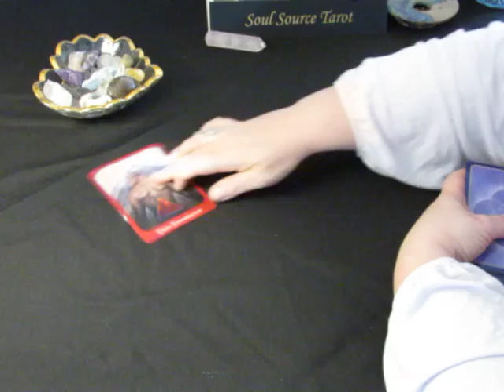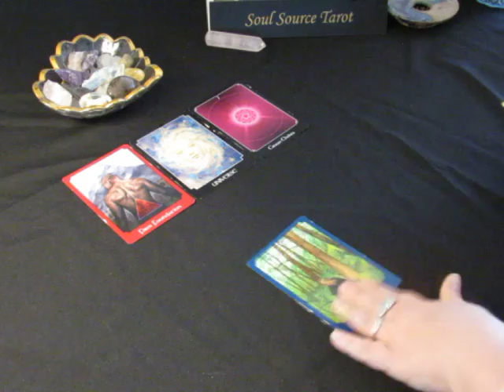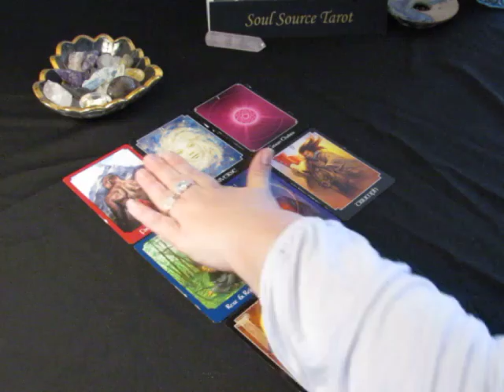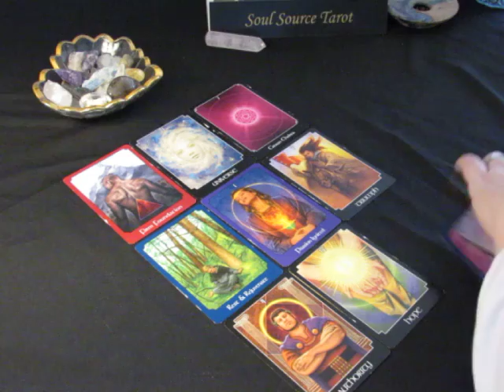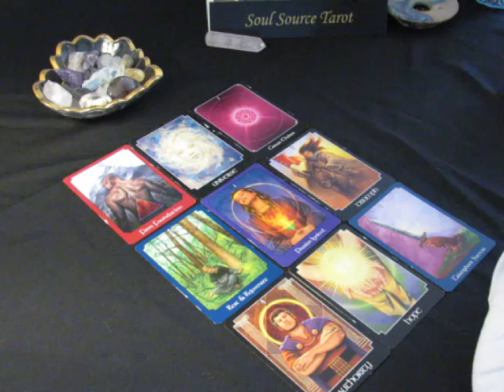~Scorpio~Spirit Messages~March 1 to 15, 2018~Unshakable~